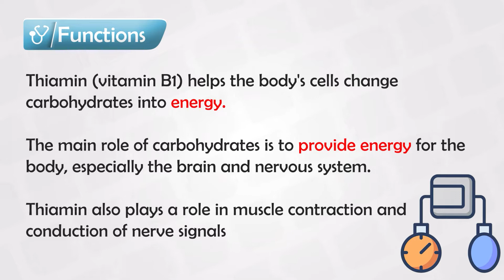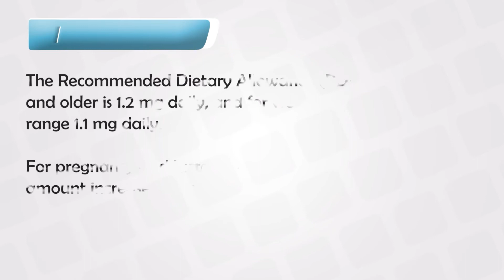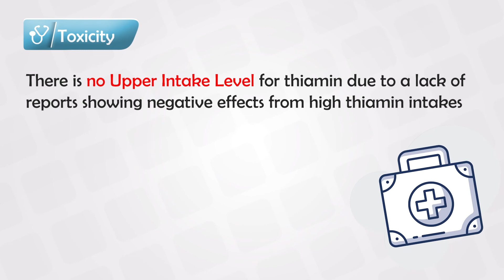Vitamin B1 (Thiamine)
Vitamin B1, also known as thiamine, is an essential nutrient that plays a crucial role in maintaining overall health and well-being. It's often referred to as the "anti-stress" vitamin due to its involvement in the body's energy production and nerve function.

Functions and Benefits:
- ⚡️ Energy Metabolism: Vitamin B1 is a key player in converting carbohydrates into energy that the body can use. It helps break down glucose, a primary source of fuel for cells.
- 🧠 Nervous System: Thiamine supports the proper functioning of the nervous system by aiding in the synthesis of neurotransmitters, which are essential for transmitting signals between nerve cells.
- 🍞 Carbohydrate Utilization: This vitamin helps your body extract energy from the carbohydrates you consume, making it essential for maintaining energy levels.
- 🌾 Heart Health: Thiamine is involved in maintaining a healthy cardiovascular system by supporting the heart muscle's proper functioning.
- 🌟 Antioxidant Support: It has antioxidant properties that help protect cells from damage caused by harmful molecules called free radicals.

Sources:
- Dietary Sources: Foods rich in thiamine include whole grains (such as brown rice, oats, and whole wheat), legumes, nuts, seeds, pork, and enriched cereals.
- Food Diversity: Incorporating a diverse range of foods in your diet can help ensure adequate thiamine intake.

Deficiency:
- A deficiency in vitamin B1 can lead to a condition called beriberi, characterized by symptoms like muscle weakness, fatigue, nerve problems, and even heart issues.

Daily Intake:
- The recommended daily intake of thiamine varies based on age, gender, and life stage. Adult males typically need around 1.2 mg per day, while adult females need about 1.1 mg.

Conclusion:
Ensuring an adequate intake of vitamin B1 is essential for maintaining energy levels, supporting nerve function, and promoting overall well-being. By including a variety of thiamine-rich foods in your diet, you can contribute to a healthier and more energetic lifestyle. 🌱🥜🥖